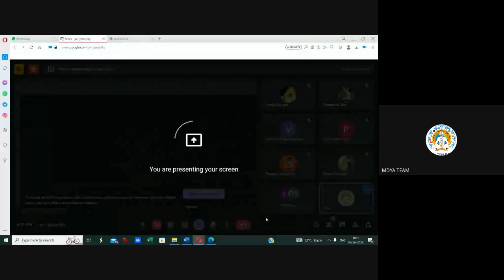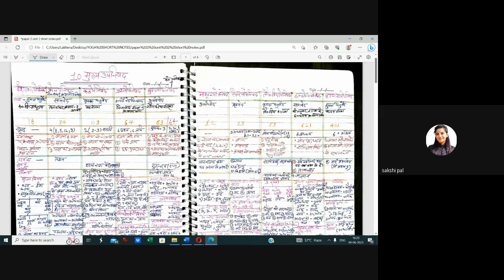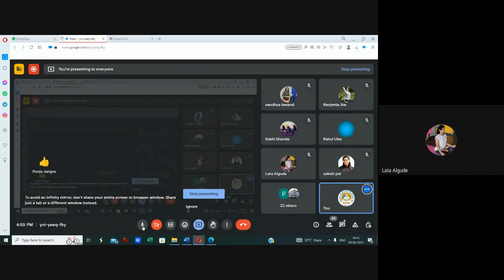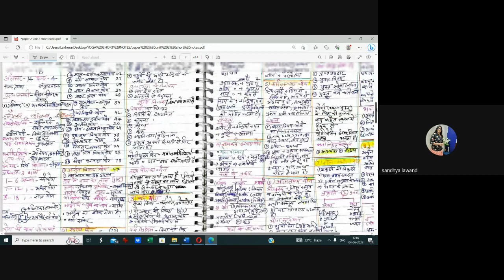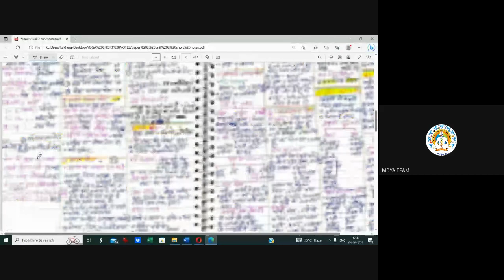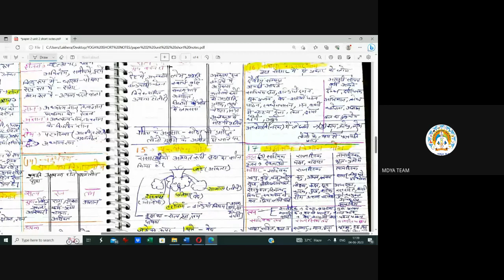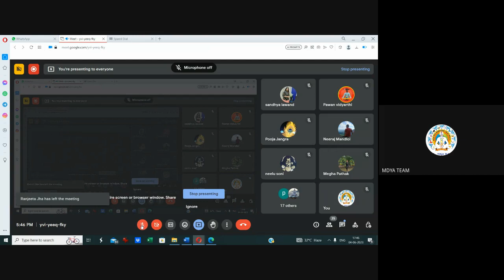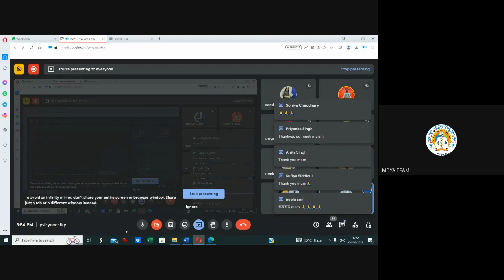Comparative Study of Paper-2, Unit-2, Ms Pushpa Lakhera 2023 06 04 16 14